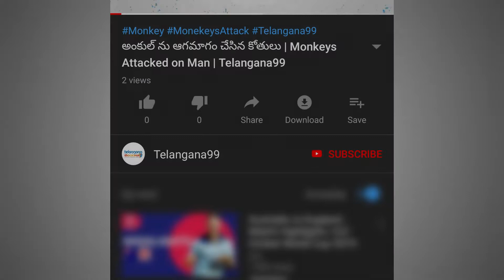మంత్రి చెంచాగాళ్ళ అరాచకం | Minister Followers Beaten Municipal workers to take out Birthday Flex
మంత్రి చెంచాగాళ్ళ అరాచకం | Minister Followers Beaten Municipal workers to take out Birthday Flex | Telangana99